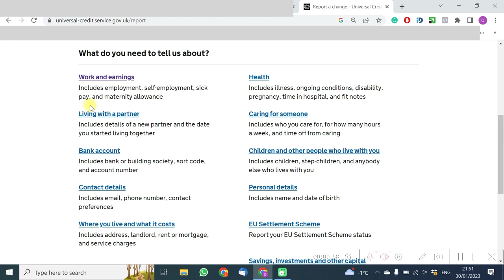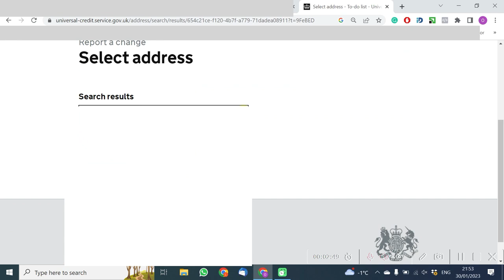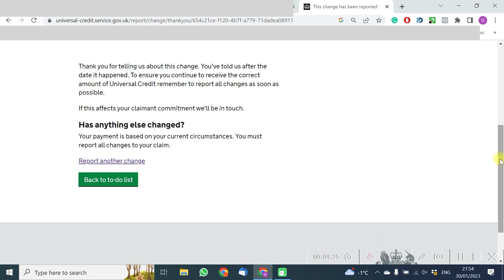Як повідомити про зміну адреси в Universal Credit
Якщо ви отримуєте Universal Credit і переїхали на іншу адресу в межах Британії, то вам необхідно про це повідомити. Робиться це через ваш аккаунт в Universal Credit